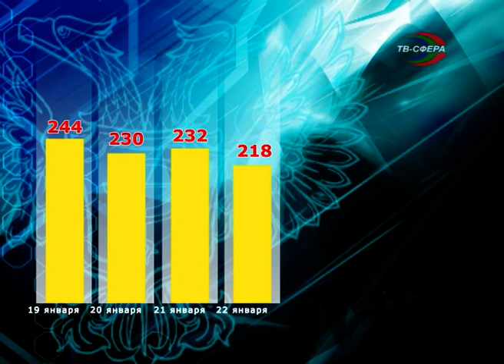Сводка Минздрава за неделю